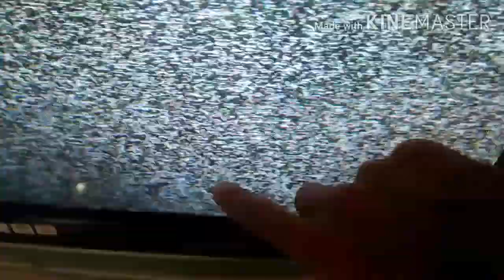mengatasi gejala garis garis di bagian atas layar /polytron slim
gejala seperti ini bisa di sebabkan kurang nya tegangan pada bagian blok vertikal atau rusak nya elko kecil di bagian vertikal